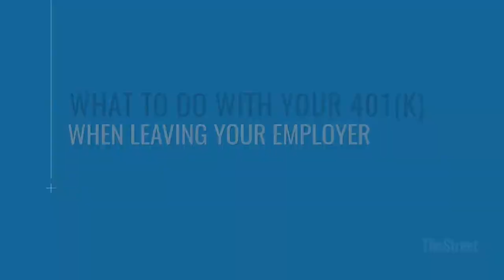What to Do with Your 401(k) When Leaving Your Employer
What to Do with Your 401(k) When Leaving Your Employer: Dana Anspach of Sensible Money explains what to do with your 401(k) when leaving your employer.